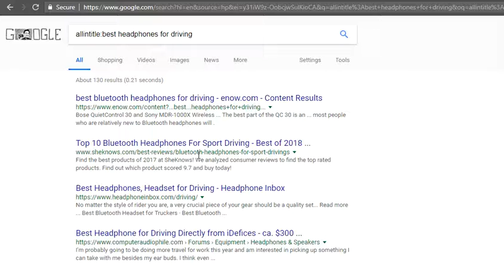allintitle results differences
Many allintitle searches give a different number of results on page 1 compared to the number of results shown on page 10 (or whatever the last page of results is)

In this case, Google showed 130 results on page 1, but showed 25 results once navigated to the last page of results.